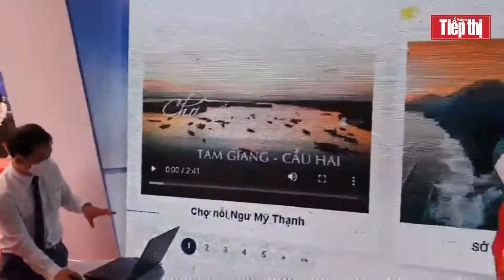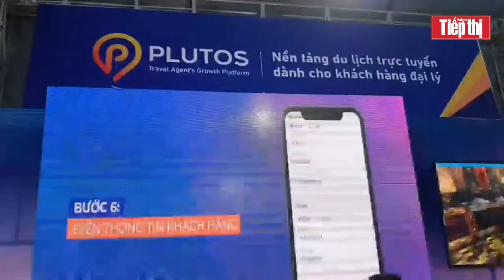Huế đưa vào hàng loạt ứng dụng phục vụ khách du lịch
Nhằm phát triển nhanh và mạnh hơn việc chuyển đổi số đối với du lịch, tỉnh Thừa Thiên Huế đã tổ chức, phối hợp xây dựng và đưa vào hoạt động nhiều chương trình, ứng dụng, phần mềm cho doanh nghiệp ngành du lịch, du khách và các đối tác.